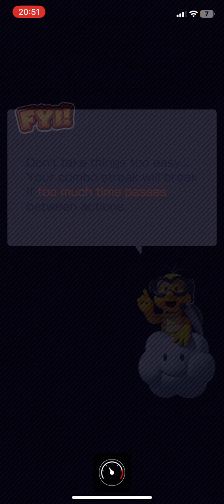Mario Kart Tour - Donkey Kong Cup (Autumn Tour II) - #1211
Donkey Kong Cup - Autumn Tour II.